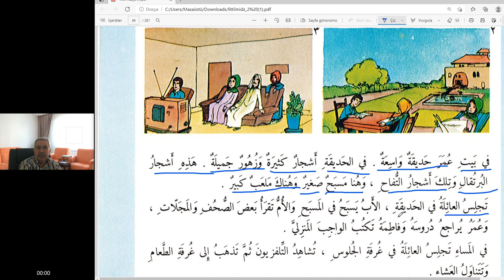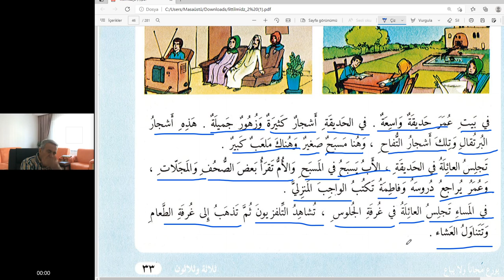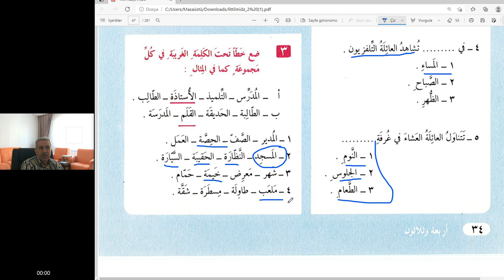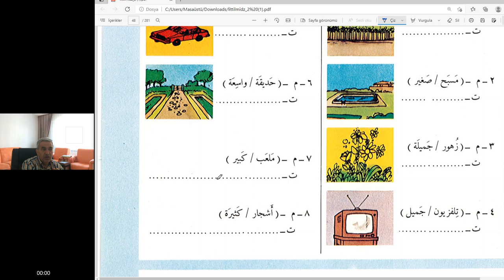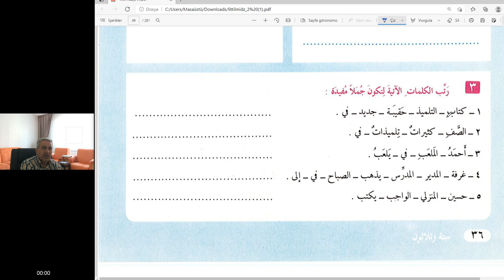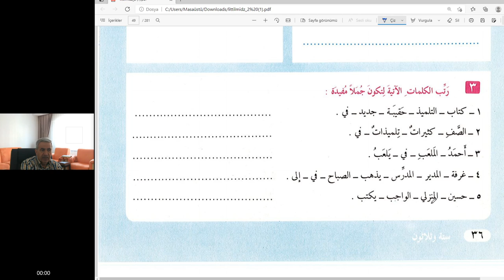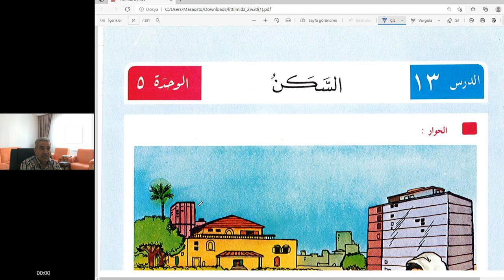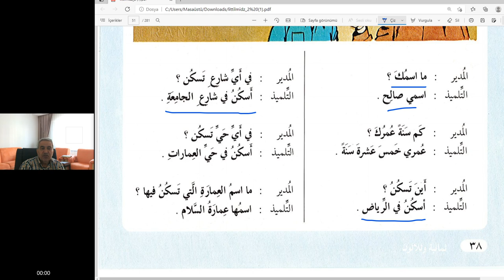Modern Arapça dersleri- ( hızlı ve basit metotla öğrenme..)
yabancılar için(yani, Arap olmayan herkes) modern Arapça